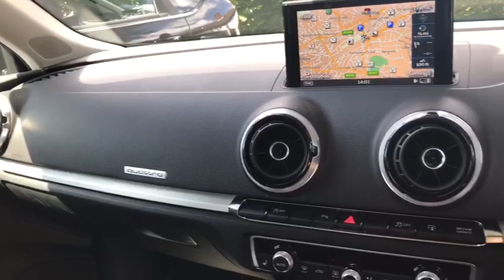MY FIRST INTRO! 2016 Audi S3 | NEW CAR VLOGGER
Hey All!!

Welcome to my first little intro, My name is Shaan or Sa3 Tv and i'm the owner of a 2016 Audi S3.

Edit - IMovie

Thanks